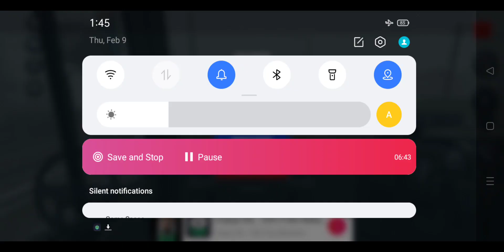Iveco Star : Transporting Train Engine : Truck Simulator Ultimate.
Social Links

Snack.